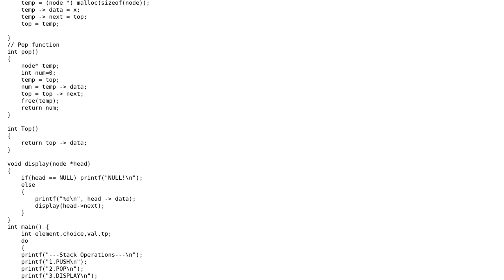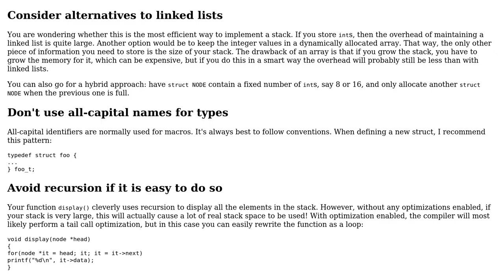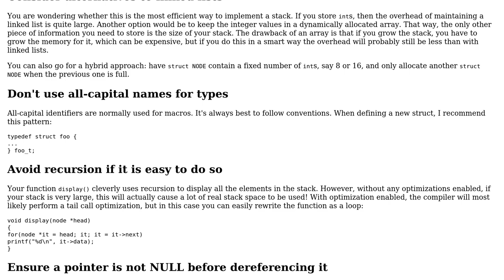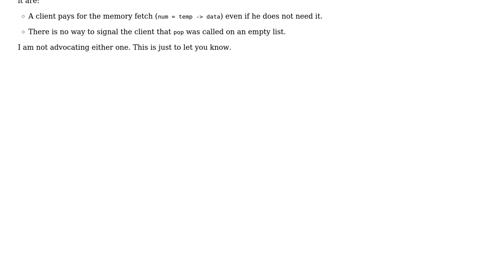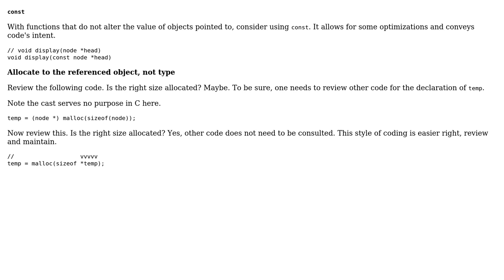Stacks using Linked Lists in C (3 Solutions!!)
Stacks using Linked Lists in C

With thanks & praise to God, and with thanks to the many people who have made this project possible! | Content (except music & images) licensed under CC BY-SA | Music | Images & others | With thanks to user vnp user Stephen Rauch user G. Sliepen user dsaharia user chux - Reinstate Monica and the Stack Exchange Network Trademarks are property of their respective owners. You are responsible for your own actions.